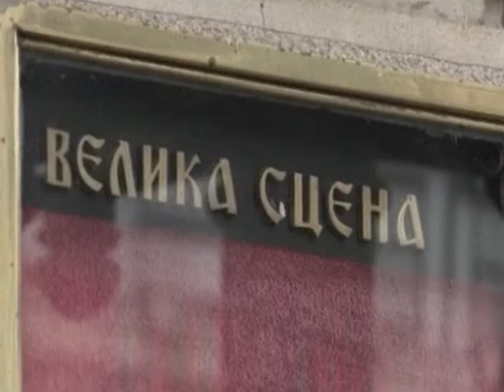Dela srpskih stvaralaca u fokusu Narodnog pozorišta u 2018.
U fokusu tekuće, 150. sezone Narodnog pozorišta u Beogradu biće srpski stvaraoci i njihova dela, što upravnik nacionalnog teatra Dejan Savić smatra dugom te instutucije prema domaćem stvaralaštvu.